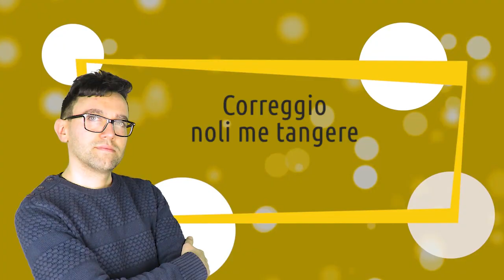Correggio | noli me tangere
L'audioquadro è un modo per conoscere i più grandi capolavori della storia dell'arte. In maniera semplice e in pochi minuti. Qui vi parlerò di noli me tangere di Correggio ▼▼CONTINUA SOTTO▼▼

Quest’opera rappresenta una perfetta espressione dell’arte matura di Correggio, uno dei più grandi pittori italiani del Cinquecento. Il dipinto venne commissionato dagli Hercolani, una potente famiglia nobiliare italiana. Vincenzo Hercolani era un membro della Confraternita religiosa del Buon Gesù, il cui statuto invitava i suoi membri ad appendere immagini religiose nelle proprie case. Qui vediamo infatti tutte le caratteristiche tipiche di un’opera devozionale fatta per stare all’interno di una cappella privata, prima fra tutte la sua dimensione ridotta. Correggio era consapevole di dove le sue opere venissero appese e per questo motivo fu particolarmente attento ai dettagli, dal paesaggio raffinato, al frammento di natura morta con gli attrezzi da lavoro sulla destra. Tutti particolari giustificati dal fatto che i fruitori dell’opera sarebbero stati abbastanza vicini per vederli.